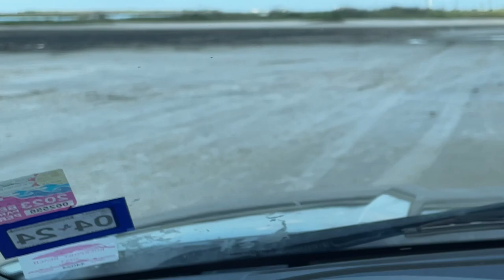Port Aransas/Aransas Pass Fishing & Kayaking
Hey guys. I have been living full-time in my F150 for over 4 years. Sleeping in my truck and enjoying whatever area I am at!

Perfect day for Fisherman and kayakers.

My mailing address:
Dennis Kelley
1919 Highway 35 N
PMB 69

dennis-kelley-16

$1B1S1B